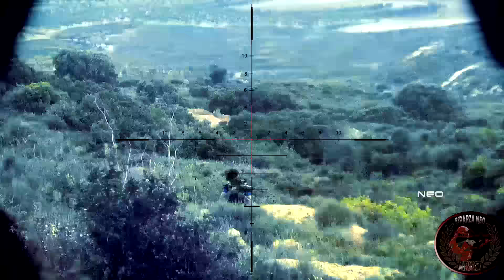MILLA VERDE VI / SABADO / CANTERAS / ESPARZA NEO AIRSOFT[SNIPER L96]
AQUÍ OS DEJO NUESTRA SALIDA ANUAL A LA MILLA VERDE EN BULBUENTE ( ZARAGOZA ) A LA QUE AÑO TRAS AÑO SOLEMOS ACUDIR CON MULTITUD DE AMIGOS Y NUEVA PERSONAS A LA QUE PODÉIS ASISTIR CUALQUIERA DE CUALQUIER PUNTO QUE VIVAIS

AQUÍ TENÉIS LA PARTE 1º EN LA QUE SE JUEGA EL SÁBADO POR LA TARDE EN LA ZONA DE LAS CANTERAS ESTE ES UN PEQUEÑO RESUMEN Y PRONTO TENDRÉIS EL DEL DOMINGO EN LA ZONA DEL BOSQUE QUE SE JUEGA EL DOMINGO POR LA MAÑANA